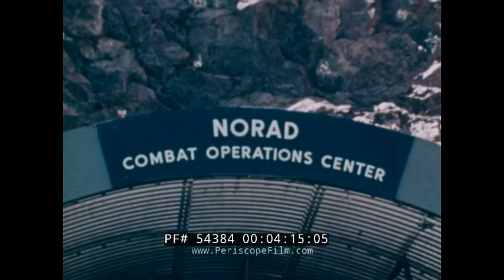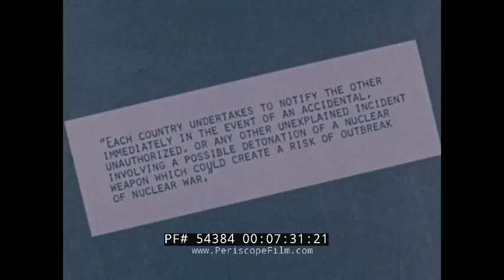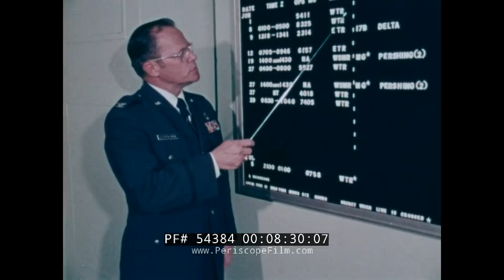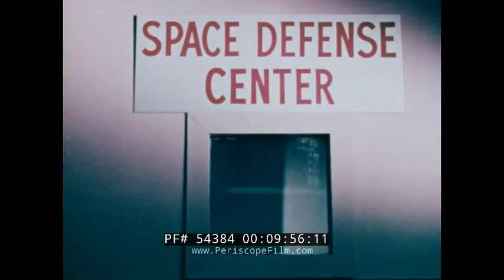NORAD CHEYENNE MOUNTAIN STRATEGIC DEFENSE MISSILE WARNING CENTER AEROSPACE DEFENSE COMMAND 54384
An official film made by the U.S. Air Force in the late 1970s, this Aerospace Defense Command News Digest #93 takes a look at the United States' nuclear triad and the Cheyenne Mountain Complex. The film begins with images of the B-52, Polaris missile, and the Minuteman missile, which are known as the "Triad forces" of nuclear defense.  Major General Otis C. Moore then describes the mission of the Aerospace Defense Command and the 14th Aerospace Force, which is to warn the President of the United States prior to any attack by the enemy, so that an appropriate response can be made. The film then presents a tour of Cheyenne Mountain control complext as presented by Col. Barney Sakowski. The Cheyenne Mountain Complex is a military installation and nuclear bunker located in Colorado Springs, Colorado at the Cheyenne Mountain Air Force Station, which hosts the activities of several tenant units. Also located in Colorado Springs is Peterson Air Force Base, where the North American Aerospace Defense Command (NORAD) and United States Northern Command (USNORTHCOM) headquarters are located.

The complex was built under 2,000 feet (610 m) of granite on 2 hectares (5 acres). Fifteen three-story buildings are protected from movement by an earthquake or explosion by a system of giant springs that the buildings sit on and flexible pipe connectors to limit the operational effect of movement. A total of more than 1,000 springs are designed to prevent any of the 15 buildings from shifting more than one inch. The complex is the only high altitude Department of Defense facility certified to be able to sustain an electromagnetic pulse (EMP). There is a large quantity of cots for most of the personnel and suites for "top brass" within the nuclear bunker. Amenities include a medical facility, store, cafeteria, and fitness centers inside and outside the mountain.

The 25-ton North blast door seen at 5:30 is the main entrance to another blast door (background) beyond which the side tunnel branches into access tunnels to the main chambers. The bunker is built to deflect a 30 megaton nuclear explosion as close as 2 kilometers (1.2 mi). Within a mountain tunnel are sets of 25-ton blast doors and another for the civil engineering department. The doors were built so that they can always be opened when needed. Should a nuclear blast hit the building, they are designed to withstand a blast wave. There is a network of blast valves with unique filters to capture air-borne chemical, biological, radiological, and nuclear contaminants.

The 1st Aerospace Surveillance and Control Squadron, a unit of the USAF Air Defense Command, was activated on 6 February 1961, organized on 14 February 1961, and became operational on 1 July 1961 as the SPACETRACK[3]:38 component of NORAD Space Detection and Tracking System (SPADATS). It was the operational version of research and development Project Space Track. Effective 1 October 1961, the Squadron was assigned to the 9th Aerospace Defense Division, which had been activated on 15 July 1961. Until April 1966, when operations were moved to the NORAD Cheyenne Mountain Complex, 1st Aero was located on the bottom two floors of Ent AFB building P4 Annex, a former hospital building, adjacent to the NORAD command center. The Space Defense Command's 1st Aerospace Control Squadron moved from Ent AFB to Cheyenne Mountain in April 1966.